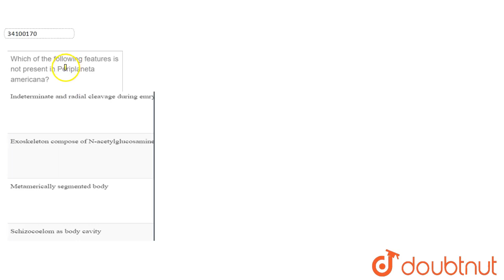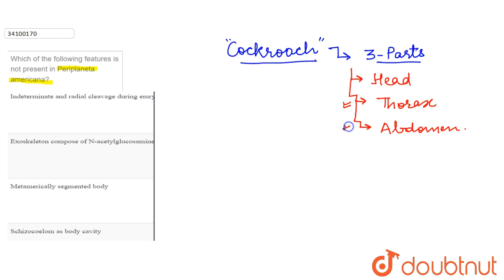Which of the following features is not present in Periplaneta americana?